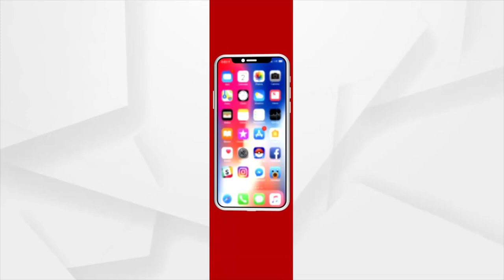"ବିଜେଡି ବିଧାୟକଙ୍କ ଇସାରାରେ ଚାଲିଛି ଜିଲ୍ଲାପାଳ ଅଫିସ"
"ବିଜେଡି ବିଧାୟକଙ୍କ ଇସାରାରେ ଚାଲିଛି ଜିଲ୍ଲାପାଳ ଅଫିସ" । ଆଗକୁ ପଞ୍ଚାୟତ ନିର୍ବାଚନ ! ଏହାର ପ୍ରକୃତ ଗୁମର କ'ଣ